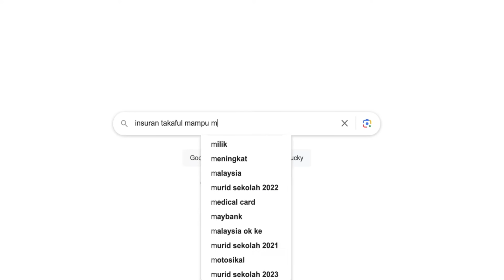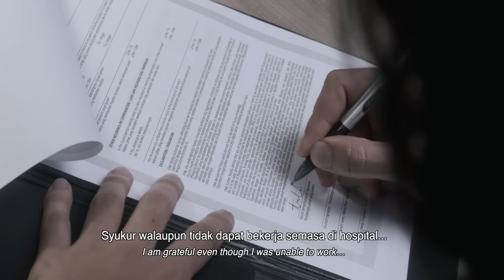BNM Perlindungan Tenang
Insurance and takaful protection does not have to be expensive or be a complex process. Perlindungan Tenang insurance and takaful products provide simple and affordable protection against unfortunate events for yourself and your loved ones.

Interested to learn more?
 or contact any participating insurers and takaful operators.

Perlindungan insurans dan takaful tidak perlu mahal atau melalui proses yang rumit. Perlindungan Tenang adalah produk insurans dan takaful yang memberikan perlindungan yang mudah dan berpatutan untuk melindungi diri anda serta orang tersayang.

atau mana-mana syarikat insurans dan pengendali takaful peserta.